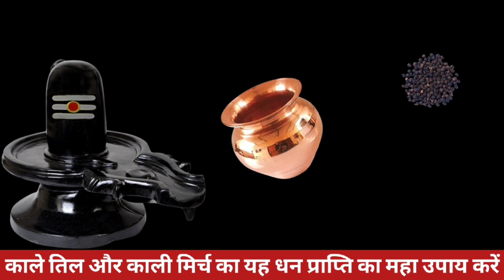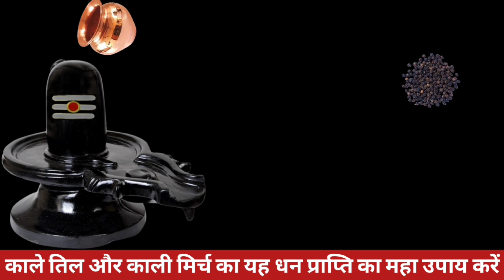26 अक्टूबर गुरुवार शिव प्रदोष पर काले तिल और काली मिर्च का उपाय करें | pradeep ji mishra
26 अक्टूबर गुरुवार शिव प्रदोष पर काले तिल और काली मिर्च का उपाय करें | pradeep ji mishra

दोस्तों आप सभी का हमारे यूट्यूब चैनल ट्वेंटी गुरुजी पर स्वागत है। दोस्तों इस वीडियो में आप सभी को गुरूजी द्वारा बताए गए उपायों को विस्तार से बताने का प्रयास किया जा रहा है जिससे कि गुरु जी के उपाय आप भी आसानी से कर सके और समझ सके साथ ही साथ इस चैनल पर आपको हिंदू त्योहारों से जुड़ी जानकारी और व्रत की जानकारी भी समय-समय पर मिलती रहेगी तो आप इस चैनल को सब्सक्राइब जरूर करें

Video Realeted Queries

26 अक्टूबर गुरूवार प्रदोष उपाय
26 अक्टूबर प्रदोष उपाय
26 अक्टूबर गुरूवार प्रदोष उपाय प्रदीप मिश्रा
26 अक्टूबर धन प्राप्ति उपाय
26 अक्टूबर प्रदीप जी मिश्रा पाय
प्रदोष के महा उपाय
आज का उपाय
गुरुवार प्रदोष के चमत्कारी उपाय
प्रदोष के चमत्कारी टोटके
प्रदोष के चमत्कारी उपाय
आज का उपाय
कर्ज मुक्ति उपाय
प्रदीप मिश्रा जी आज का उपाय
प्रदीप मिश्रा जी की लाइव कथा
प्रदीप मिश्रा जी के भजन
प्रदीप मिश्रा जी के टोटके
शारदीय नवरात्री
नौकरी व्यापार विवाह उपाय
प्रदीप जी मिश्रा की आज की कथा
प्रदीप मिश्रा के आज के उपाय
Pradosh naye upay
Guruwar ke chamatkari upay
Guruwar ekadashi के चमत्कारी उपाय
Pradosh के उपाय
प्रदोष कब है
कार्तिक मास के उपाय
Pradosh ke upay pradeep ji mishra